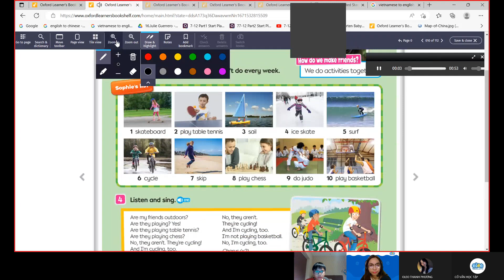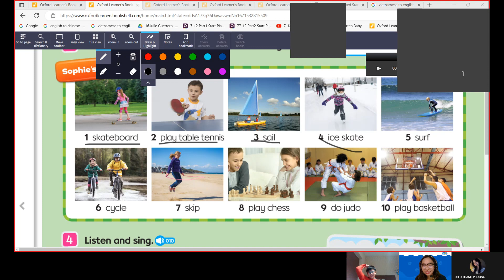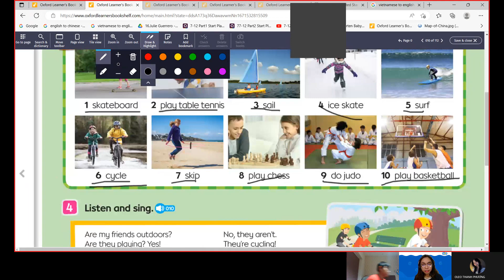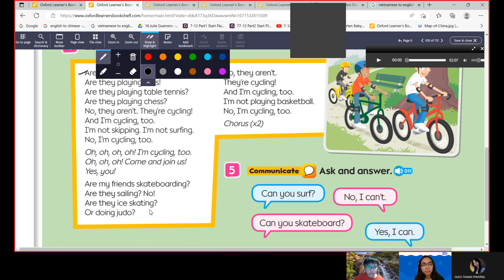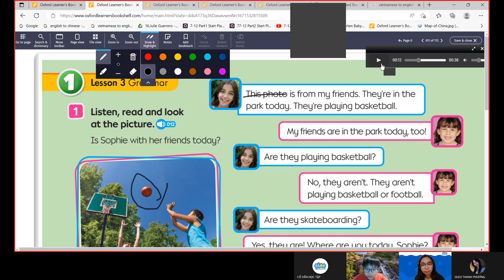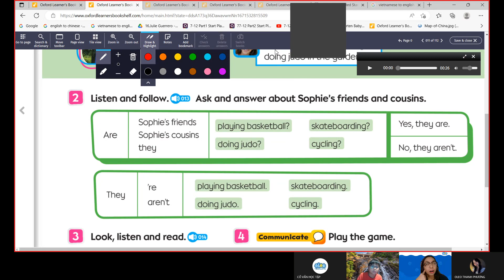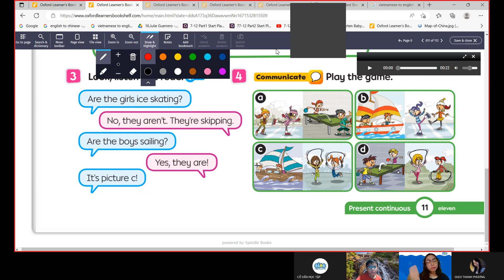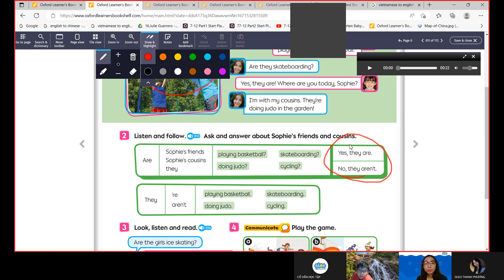Oleo Minh Thắng B2272